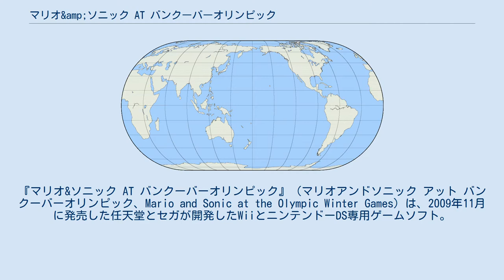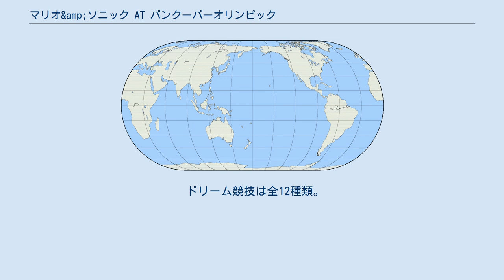マリオ&amp;ソニック AT バンクーバーオリンピック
『マリオ&ソニック AT バンクーバーオリンピック』（マリオアンドソニック アット バンクーバーオリンピック、Mario and Sonic at the Olympic Winter Games）は、2009年11月に発売した任天堂とセガが開発したWiiとニンテンドーDS専用ゲームソフト。
 2010年1月29日にはセガよりiPhone / iPod touch用ソフト『ソニック AT バンクーバーオリンピック』が発売された。
こちらはソニックシリーズのキャラクターのみ登場する。
 2010年にカナダのバンクーバーで開催された冬季オリンピック（バンクーバーオリンピック）を舞台としている。
 Wii版では、いくつかの競技でバランスWiiボードに対応している。
発売は前作同様、日本は任天堂が、海外はセガが担当する。
 前作と同様にWii版ではWiiリモコンとヌンチャクを使った直感的な操作が出来、似顔絵チャンネルで作ったMiiをプレイヤーキャラとして使うことが出来る。
DS版ではボタンとタッチペンとマイクを使った操作でプレイする。
収録されているオリンピック競技とドリーム競技はWii版とDS版の共通で収録されている競技に加えて、Wii版のみの競技とDS版のみの競技が収録されており、ハードに異なった競技でプレイできる。
また、前作の参加する人数はWii版のみは一部を除いて専用COM4人を含めて8人まででDS版では4人までであったが、本作ではどちらも4人までの参加人数に変更されている（ただし、2人1組で最大8人の参加の競技は除く）。
また、Wii版やDS版には、キャラクターのボイスが一部異なっており、DS版は過去の作品のボイスを使用することが多く、ルージュやオメガなど一部のライバルの勝利台詞などもWii版と異なっている。
Wii版では、国によってはソニック側のライバルキャラの敗北ボイスが聞くことができる。
 本作では新たにWii版のみとDS版のみで遊べるモードなどの異なる要素が収録されており、Wii版では実際の冬季オリンピックを再現して開会式から閉会式までプレイする「フェスティバル」と獲得したスターポイントで様々な隠し要素を出す「ショッピング」が収録され、DS版ではストーリーに沿ってクッパとエッグマンの野望を阻止するために仲間を集めながら様々なミッションと競技を挑んでいく「アドベンチャーツアーズ」が収録されている。
その他、バラエティモードで遊べるミニゲームやプレイできるミッションなどが異なっている。
 MiiはWii版のみ。
マリオシリーズ側は英語で喋り、ソニックシリーズ側は日本語で喋る（海外版はソニック側も英語で喋る）。
 前作と同じく主に競技の審査員や観客などの役割などで登場している。
また、Wii版・DS版のアドベンチャーツアーズのみ登場するキャラクターもいる。
 オリンピック競技は全16種類。
★はバランスWiiボードに対応。
 ドリーム競技は全11種類。
 Wii版オリジナルモード パーティゲームは全3種類。
 オリンピック競技は全15種類。
 ドリーム競技は全12種類。
 ニンテンドーDS版オリジナルモード ソニック AT バンクーバーオリンピックに関するカテゴリ: